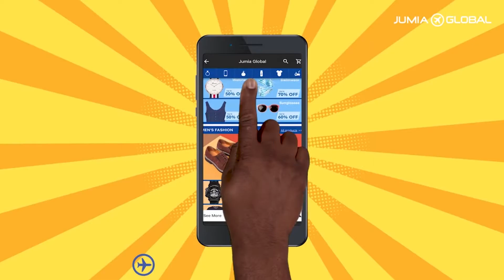Shop from abroad with Jumia Global